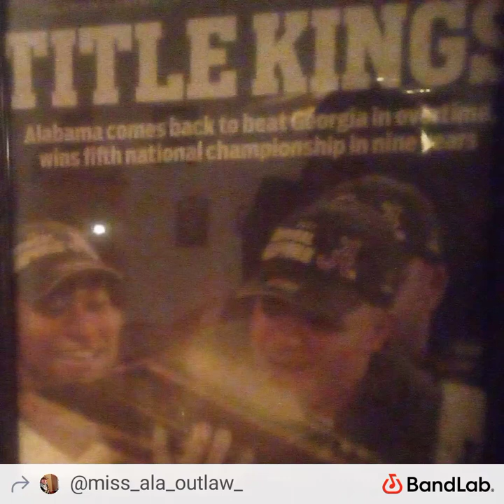wining by Tyler Myers